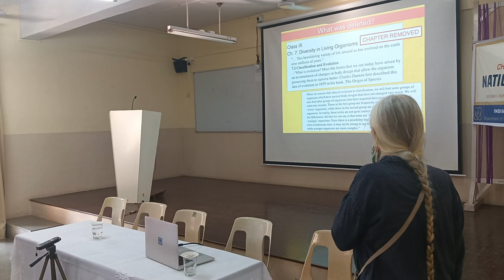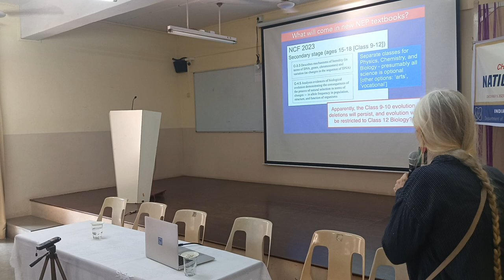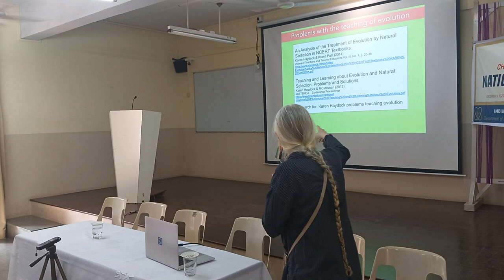Change of Curricula in the light of National Education Policy: India march for science, Mumbai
On 9th December 2023, on behalf of India March For Science Mumbai, we organized a panel discussion on 'Change of Curricula in the light of National Education Policy'. There eminent personalities discussed their views on this topic. This is a video recording of that event.
Topic:  Change of Curricula in the Light of New Education Policy

Moderator:  Professor S G Dani, CEBS Mumbai university,
                      Eminent mathematician, Former Chairman NBHM

Panelists:  Professor M S Raghunathan, Padma Bhushan, Eminent Mathematician, CEBS, Mumbai University

Professor Karen Haydock,  Former Professor at HBSCE (TIFR)

Professor Soumitro Banerjee, Bhatnagar awardee, Physical Science Department, IISER-Kolkata, General secretary of Breakthrough Science Society

Dr. Sudhakar Sannakki, MBBS, Former CMO, CGHS, Mumbai

Date: 9th December 2023, Saturday